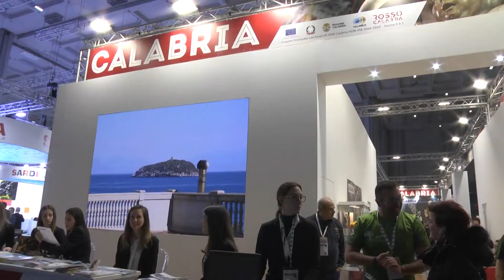LA BIT DI MILANO 2020